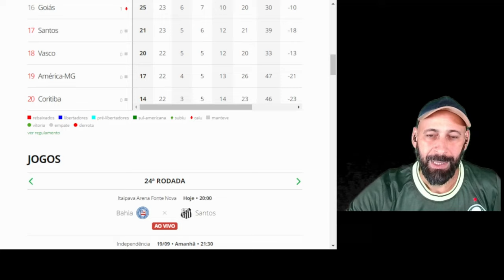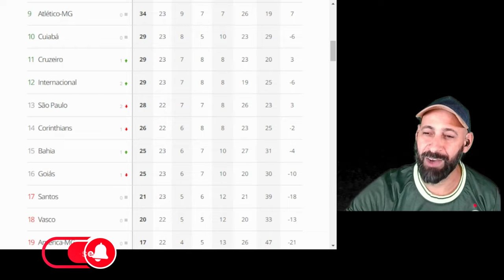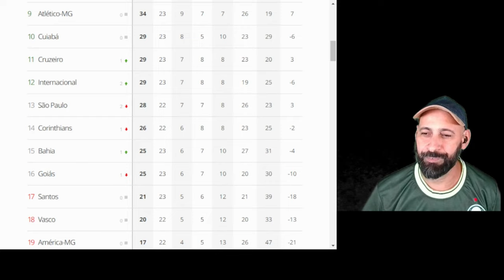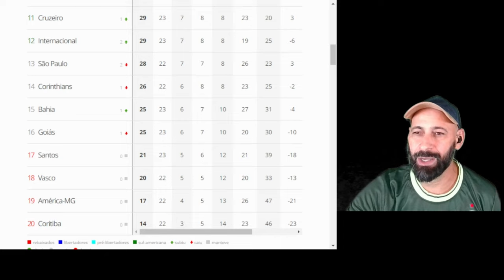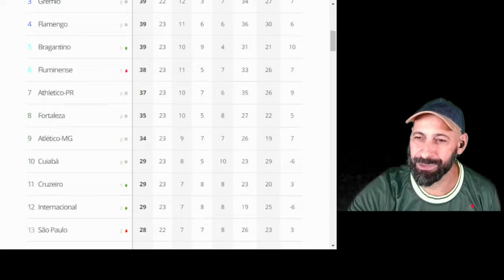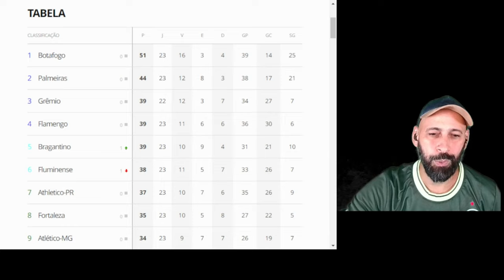Corinthians forçado a ajudar o Palmeiras - rodada 24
Rodada 24, Brasileirão 2023
em caso de vitória do Bahia sobre o Santos la na fonte nova,
o Corinthians não poderá fazer jogo de compadres pra atrapalhar o Palmeiras na luta pela liderança do Brasileirão 2023
e ainda temos mais 2 jogos que podem ajudar o Palmeiras nessa corrida
Goiás x flamengo na quarta e Vasco x Coxa na quinta feira
também colocarão pressão no Corínthians pra ganhar do botafogo no jogo da sexta feira no